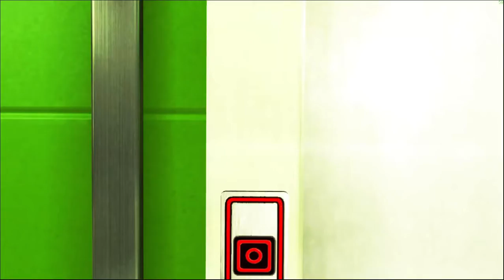mirror's edge #2 vzlet